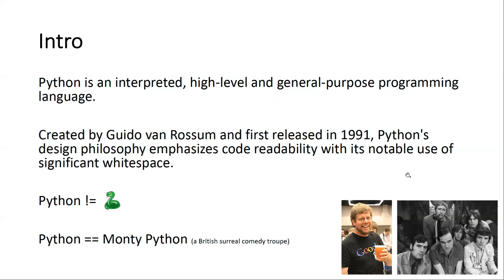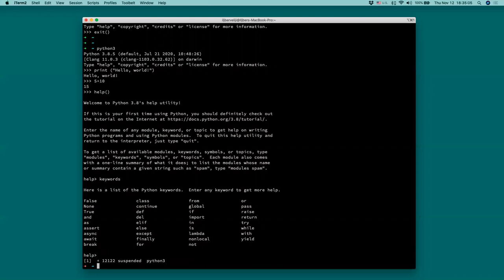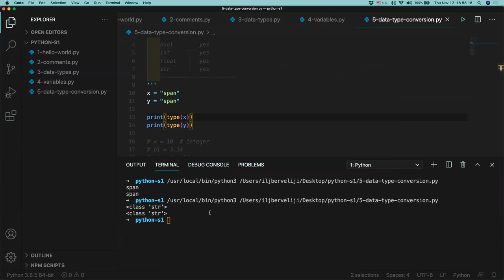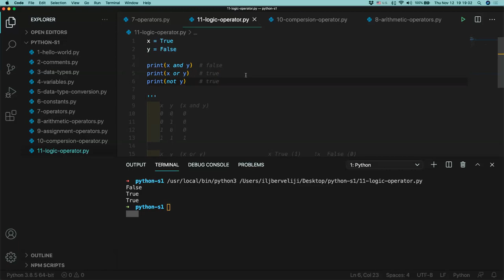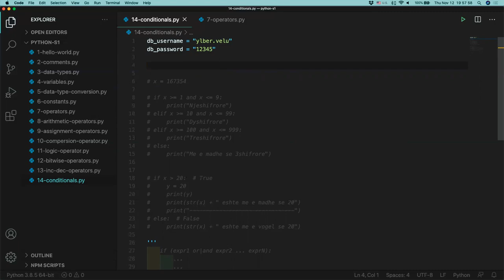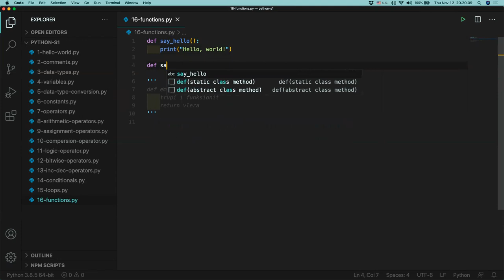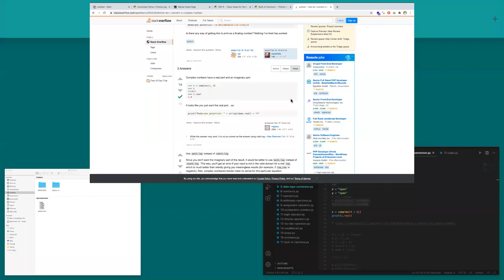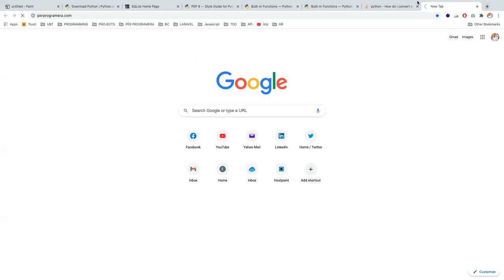Python - hyrje, sintaksa, tipet e të dhënave, variablat, operatorët, kushtet, unazat, funksionet